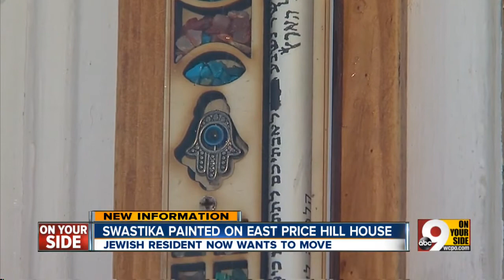Swastika scares Jewish man into moving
Neighbors call Ralph Ford a snitch for reporting crimes to police.